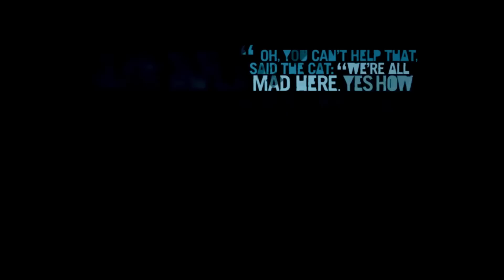Far Cry 3 Gameplay - Warrior Rescue Service - Learn from my fails - Part 23 [Xbox 360/PS3/PC]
Far Cry 3 prisoner rescue gameplay. Mission 23 of the Campaign.
Learn from my pain.

Warrior Rescue Service is the twenty-fourth Mission in Far Cry 3. It begins right where the previous mission left you off. After attempting to save prisoners in a convoy truck, you're greeted by Vaas and immediately knocked unconscious.

Far Cry 3 returns the series to a tropical island setting, similar to the first game and unlike the second game, which took place in an African savanna setting. Players will assume the role of protagonist Jason Brody, part of a group of friends on vacation who are captured by Vaas, the leader of a group of pirates working for a slave trafficking ring. Jason escapes and now seeks to rescue his friends. In the short trailer that was the first footage released of the game in development, Jason interacts with Vaas (voice, motion capture and facial motion capture by Michael Mando), who gives an unsettling monologue about the nature of insanity before trying to drown Jason by anchoring him to a cinder block and throwing him into a natural pool of water that has clearly been used repeatedly for this purpose.

Early developer interviews provided little about Jason's backstory, aside from the fact that he possesses a strong skillset as a combatant and survivalist that give him a fighting chance in the desperate circumstances he constantly finds himself in during the events of the game.

More recent interviews have hinted at a change to the story in that Jason is now emphasized to be a man out of his element, with no particular training who just happens to be caught up in the island's chaos as he searches for his friends. At the same time, the story will try to invoke that after a time on the island, it will start to have an effect on the protagonist, showing another side of Jason's personality, according to producer Dan Hay. Developers have also stated that the intended tone of the game will be one of realism.